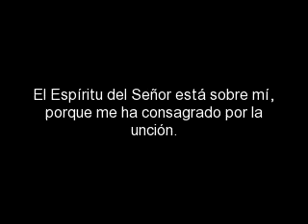iGospel: the gospel in 1 minute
Holy Gospel of Jesus Christ according to Saint Luke 1:1-4.4:14-21.
Since many have undertaken to compile a narrative of the events that have been fulfilled among us,
just as those who were eyewitnesses from the beginning and ministers of the word have handed them down to us,
I too have decided, after investigating everything accurately anew, to write it down in an orderly sequence for you, most excellent Theophilus,
so that you may realize the certainty of the teachings you have received.
Jesus returned to Galilee in the power of the Spirit, and news of him spread throughout the whole region.
He taught in their synagogues and was praised by all.
He came to Nazareth, where he had grown up, and went according to his custom into the synagogue on the sabbath day. He stood up to read
and was handed a scroll of the prophet Isaiah. He unrolled the scroll and found the passage where it was written:
The Spirit of the Lord is upon me, because he has anointed me to bring glad tidings to the poor. He has sent me to proclaim liberty to captives and recovery of sight to the blind, to let the oppressed go free,
and to proclaim a year acceptable to the Lord."
Rolling up the scroll, he handed it back to the attendant and sat down, and the eyes of all in the synagogue looked intently at him.
He said to them, "Today this scripture passage is fulfilled in your hearing."